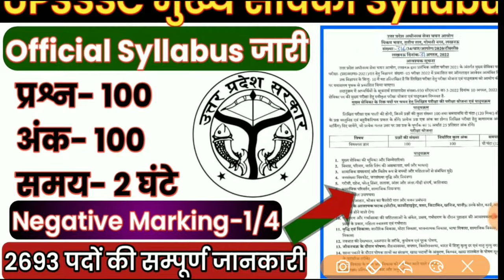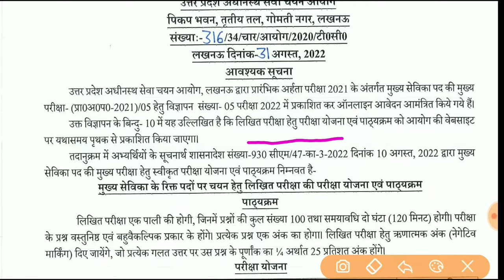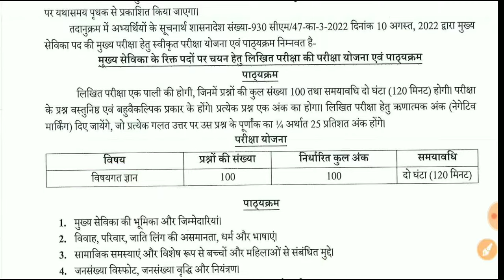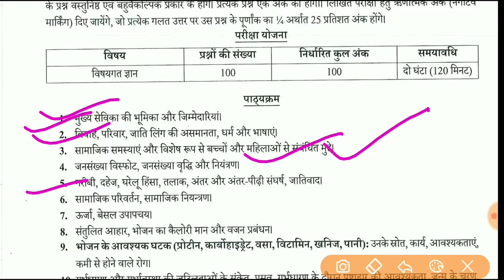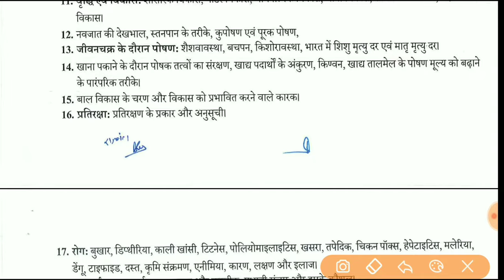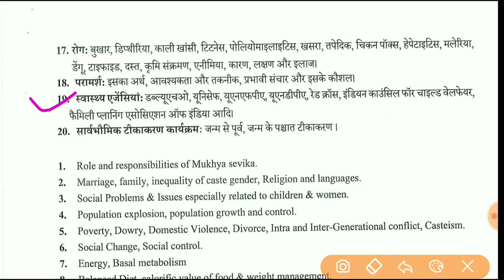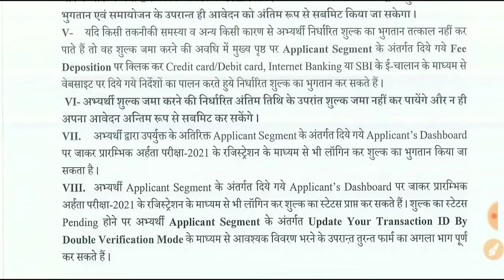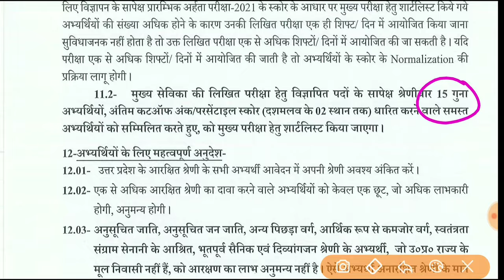UPSSSC मुख्य सेविका Syllabus 2022 | UPSSSC Mukhya Sevika Syllabus 2022